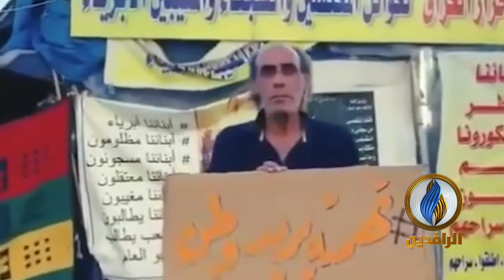معتصمو ساحة التحرير يطلقون وسم تهمته_يريد_وطن للمطالبة بإطلاق سراح الثوار المعتقلين والمغيبين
معتصمو ساحة التحرير يطلقون وسم تهمته_يريد_وطن للمطالبة بإطلاق سراح الثوار المعتقلين والمغيبين في السجون الحكومية والميليشياوية
ــــــــــــــــــــــــــ